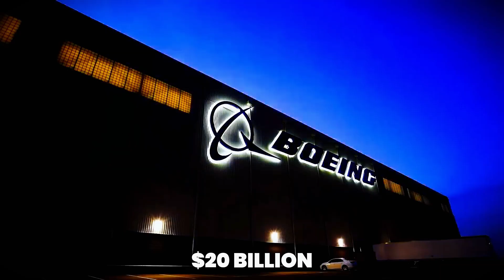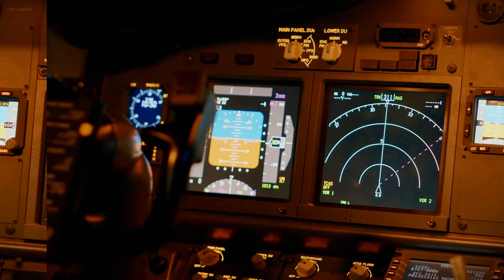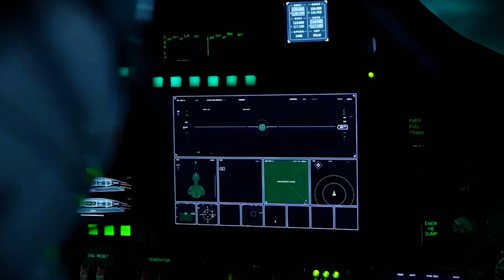Boeing's $20 Billion Comeback Meet the F 47 NGAD!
f47$20 Billion Comeback Meet the F 47 NGAD | New F-47 6th-Generation Fighter Ready to Fly

After years in the shadows, Boeing is back with a vengeance—and it's rewriting the future of air combat. Meet the F-47 NGAD, the U.S. Air Force’s sixth-generation stealth fighter and the crown jewel of Boeing’s $20 billion comeback.

This isn’t just another jet—it’s an AI-powered ghost in the sky. With radar-defying stealth, next-gen propulsion, and autonomous systems that think faster than any pilot, the F-47 is the ultimate air dominance platform for 21st-century warfare.

🔥 This full breakdown reveals how the F-47 NGAD could change the balance of power in the skies—forever.

🔍 In This Video, Discover:
🕶️ True stealth evolution: advanced radar-absorption + zero IR trace
🚀 Hypersonic-ready propulsion & unmatched maneuverability
🧠 Onboard AI copilots and real-time combat decision-making
📡 Sensor fusion and next-level situational awareness
🎯 Drone-swarm coordination & autonomous warfare capability
🛩️ NGAD program secrets: what sets the F-47 apart from the F-35
⚔️ Why the F-47 could dominate skies over China, Russia, or anywhere

📌 Why This Matters:
As global tensions rise, air superiority is no longer optional—it’s critical. The F-47 NGAD isn’t just a new fighter; it’s a strategic weapon system designed to crush next-gen threats before they emerge. Boeing’s $20 billion bet is that the future of war belongs to whoever controls the sky—and this is how they plan to win it.

🗣️ Join the Debate:
💬 Is the F-47 the beginning of the AI-dominated battlefield?
🔥 Can Boeing’s comeback outpace Lockheed Martin and others?
💡 Should the U.S. double down on manned fighters—or go fully autonomous?

👍 Like if you believe the F-47 is the future of air combat
📢 Share this with anyone who follows the rise of sixth-gen warfare

🧠 Chapters:
00:00 – Boeing’s Comeback: The $20B Gamble
01:10 – What Is the F-47 NGAD?
02:45 – Stealth Technology Beyond the F-22 & F-35
04:30 – Hypersonic Propulsion & Agility
06:00 – AI Integration: Smart Combat Systems
07:20 – Autonomous Warfare & Drone Swarm Networking
08:40 – NGAD vs. Global Threats: A New Era Begins